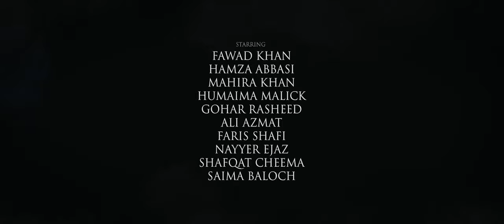The legends of Maula Jatt trailer 2019